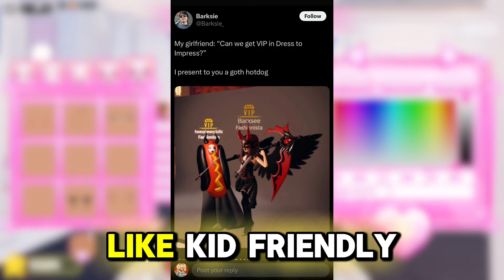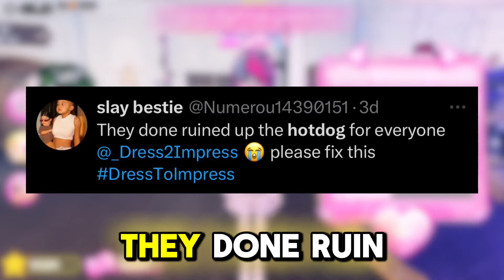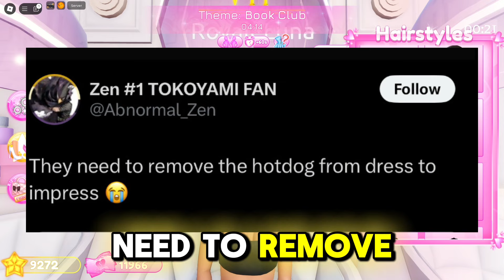PEOPLE ARE MAD AT DRESS TO IMPRESS FOR THIS…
I asked him for permission to post this as well

🎀 Socials 🎀